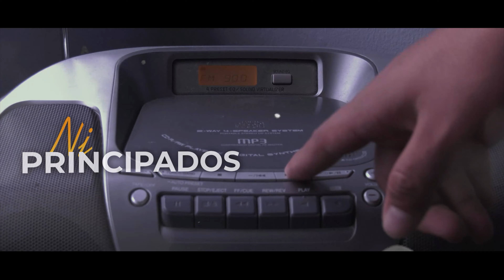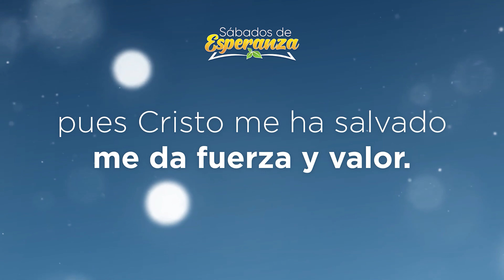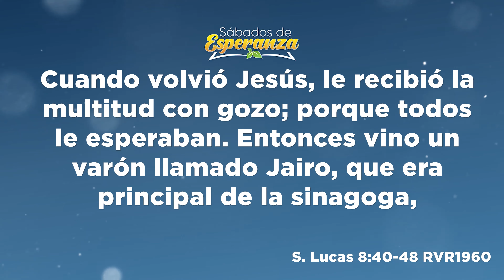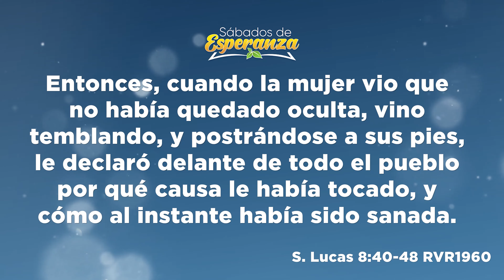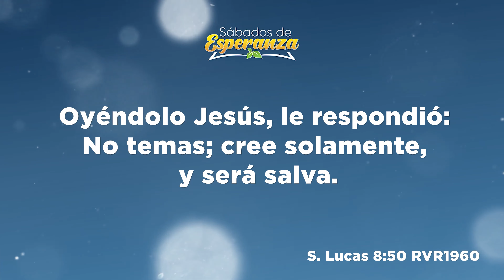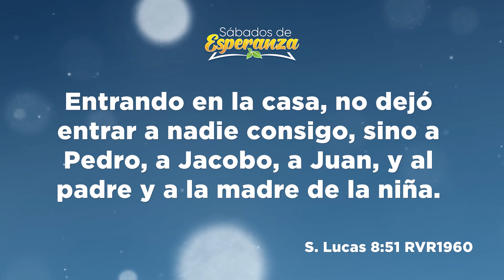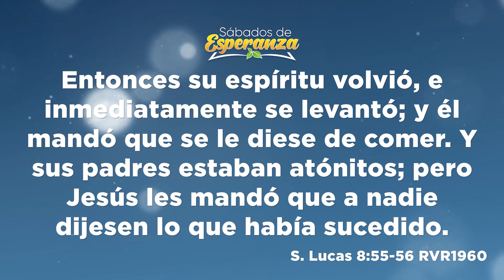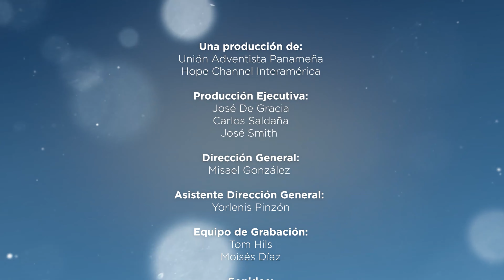Sábados de Esperanza 3 [12 de febrero 2022]